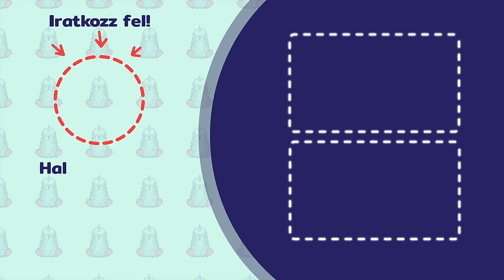ELÉRTÜK a Föld nyersanyag KORLÁTAIT? - Dr. Gelencsér András - Pulicorn Podcast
A Föld nyersanyag készleteinek a végét járjuk… ez hamarosan erőforrás- és energiahiányhoz fog vezetni, ami a jelenlegi civilizációnk összeomlását okozhatja. Mai vendégünk Dr. Gelencsér András akadémikus, a Pannon egyetem rektora.

A Puli legyen veletek! 🐾

Time stamp:
00:00 Intro
00:16 Egy civilizációs összeomlásnak mik az első jelei?
00:41 Vannak ilyen jelek a mi civilizációkban?
01:05 Ökoszisztéma, anyag, energia / Melyik fog leghamarabb kimozdulni az egyensúlyból?
02:22 Az energiát, hogyan lehetne hosszú távon biztosítani az emberiségnek?
02:56 Ez a fajta megújuló energiára való átállás megfelelő hosszú távon vagy egy téves irány?
03:27 Napelemnél melyek azok az elemek, amik a leghamarabb el fognak fogyni?
04:23 Elképzelhető, hogy találunk még újabb készleteket?
05:13 Eljön az a pont, amikor nem lesz gazdaságos ilyen dolgokat termelni?
07:13 Melyik erősforrásnál hogyan áll ez az egyensúly?
08:24 Nukleáris energiánál és a napenergiánál ez a megtérülési arány kb. hol van?
12:46 Az energetikával kapcsolatban milyen időtávon várható az összeomlás? Mi lesz a következménye? Mit lehet ez ellen tenni?
13:56 A jövőben is ugyanígy fognak maradni és emelkedni az energiaárak?
15:04 Most már sokkal jobban oda kell figyelni akkor az energiahatékonyságra?
16:18 Anyag oldalon mik azok az erőforrások, amik a leggyorsabban ki fognak apadni?
17:57 Az akkumulátoros technológiára való átállás egy tévút lesz hosszú távon?
18:51 Több ország kitűzte célnak 2040-re hogy utána nem lehet belsőégésű motoros járműveket eladni. Mi az ami várható ezzel kapcsolatban?
20:34 Mennyire lehet hosszú távon a technológia fejlesztés megoldás?
22:12 A klímaváltozás és a környezet milyen szinten fog gátakat szabni?
23:18 A klímaváltozásban a hőmérséklet emelkedés vagy a vízhiány lesz jobban gátló tényező?
23:59 Hogyan fogja az emberiség ezeket a változások kezelni?
25:00 Mostani fiataloknak mit ajánlanál, mire figyeljenek, mit kéne másként csinálni?
26:01 A fogyasztást valahogy vissza lehet fogni?
27:10 Gazdasági ösztönzéssel hosszú távon ez az összeomlás elkerülhető lehet?
27:53 A változások miatt lehetséges, hogy összeomlás helyett inkább átalakul a civilizáció?
30:01 Átléptük a 8 milliárdos népességszámot. Szerinted ez hosszú távon ennyi emberrel működhet vagy csökkenteni kell a populációt?
31:53 Az a fajta módszer, amit Kína csinál az lehet sikeres globális szinten?
33:18 Szelektívhulladék gyűjtés, vegán életmód. Mi lehet hatékony ezek közül?
37:38 Milyen hiányok várhatóak még a mezőgazdasággal kapcsolatban?
39:45 A foszfort milyen módon pazaroljuk el?
40:43 Az megoldás lehet, hogy reaktorokban biotechnológiával állítunk elő élelmiszert?
42:20 Tudunk hatékonyabbak lenni a természetnél?
44:55 Az lesz a megoldás, hogy valamilyen módon vissza kell térnünk a természethez?
46:21 A jelenlegi életszínvonalat hosszútávon akkor nem biztos, hogy fenntartható?
51:27 Messzire előre tekintve a megoldás technológiai innováció lesz vagy az hogy visszatérünk a természethez?
55:28 Hogyan lehet meggyőzni az embereket egy új irányról?
56:49 Mik azok a leggyakoribb tévhitek, amikkel szoktál találkozni?
1:00:26 Ezt a témát vagy téged, hogy lehet a továbbiakban követni?
1:01:51 Outro